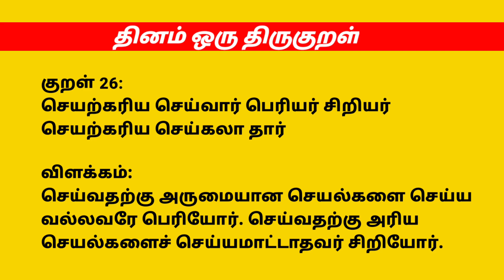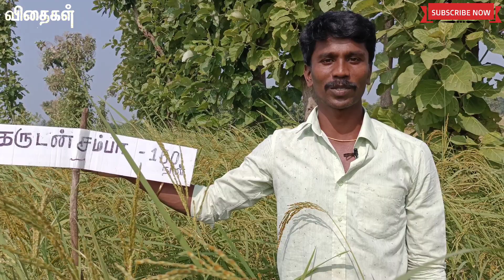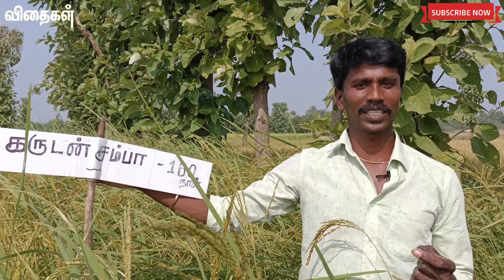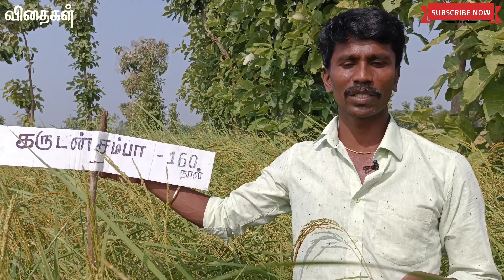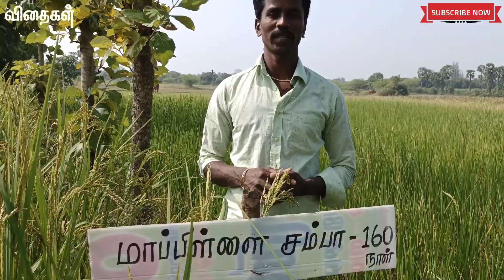இந்த வைக்கோல் மாடுகளை சினைபிடிக்க வைக்கும் - இந்த நெல் படகில் போய்தான் அறுக்கனும்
நம்முடைய "விதைகள் இயக்கம்" YouTube சேனல் Black Sheep Digital Awards 2022 ஆண்டுக்கான சிறந்த விவசாய சேனல் வாக்கெடுப்பில் மூன்றாவது இடத்தில் உள்ளது குழுவில் நண்பர்களுக்கு நம்முடைய சேனல் வீடியோக்கள் பிடித்திருந்தால் Link பயன்படுத்தி வாக்களிக்கவும்

கோதை இயற்கை வழி வேளாண்பண்ணை, சத்தீஷ்வீரப்பெருமாள்,
பனப்பாக்கம்,
செஞ்சி வட்டம்,
விழுப்புரம்.

கோதை இயற்கை வழி வேளாண் பண்ணை.

Godhai Organic Farm

சத்தீஷ் - சுபா

இளம் தம்பதியினர் 👆

மேலும் "விதைகள் இயக்கம்" YOUTUBE CHANNEL -ல் விளம்பரம் செய்ய மற்றும் உங்களது பண்ணைகளை வீடியோ எடுக்க வேண்டும் எனில்

தொடர்புக்கு:
                             அ.ஏழுமலை.Bsc
             விதைகள்இயக்கம்நிறுவனர்